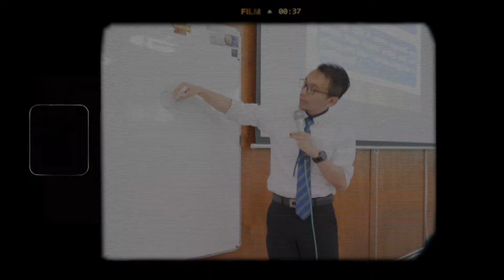Protokol Kesehatan 5 M FKM UNAIR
Sudah lebih dari 1 tahun pembelajaran mahasiswa di kampus Universitas Airlangga berjalan secara daring karena pandemi COVID-19. Sekarang saatnya kita mulai kembali pembelajaran tatap muka, tentu saja dengan menerapkan Protokol Kesehatan 5M. Dengan semangat baru, mari kita bersama-sama hadapi pandemi COVID-19.